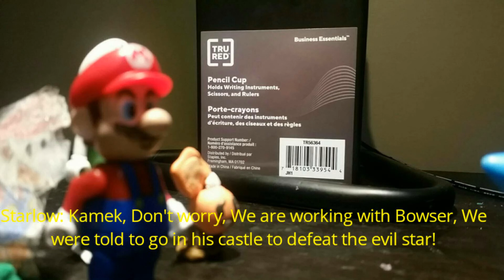K'nex New Super Mario Pros Season 1 Episode 12 : Into the Castle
yep, THIS VIDEO WAS ALMOST IMPOSSIBLE TO RELEASE! My phone doesn't charge so that is why.